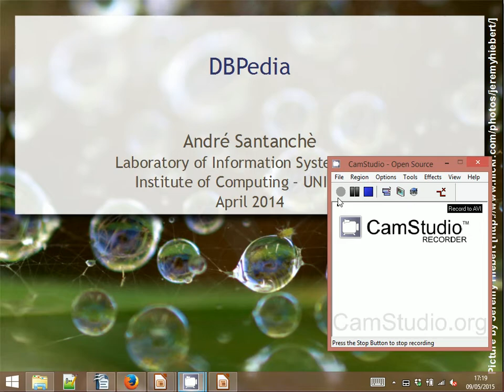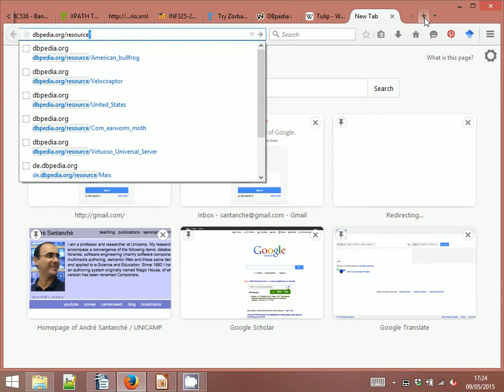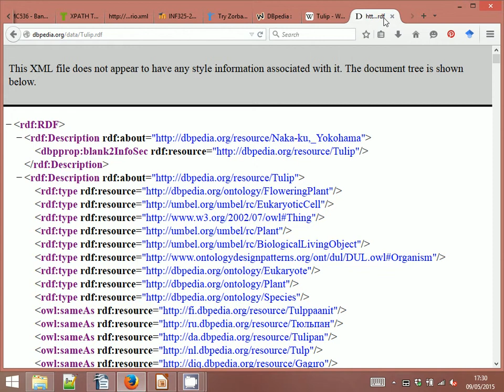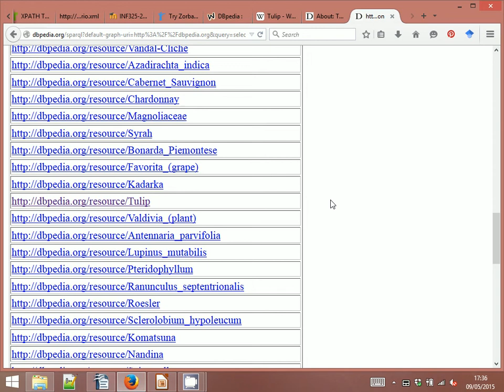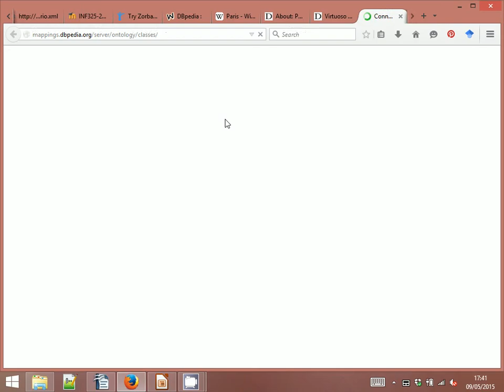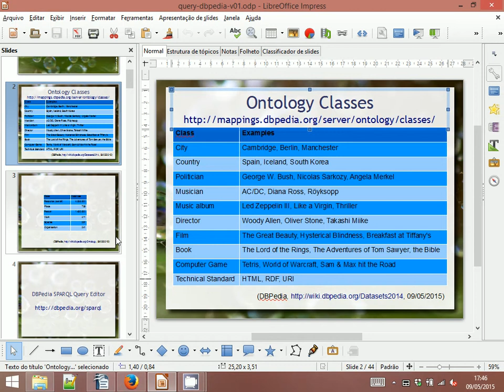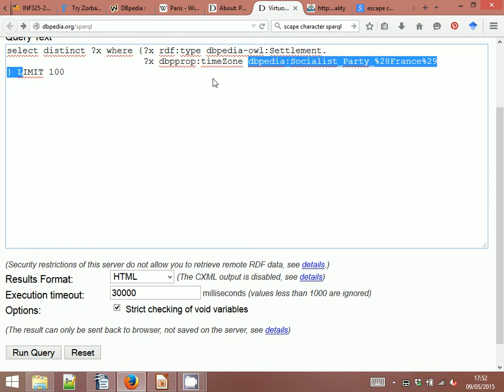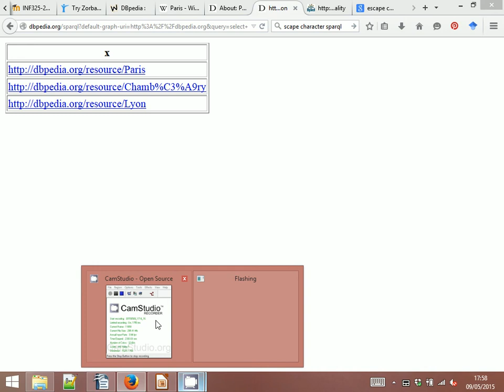DBPedia e RDF - Bancos de Dados & Aplicações 2015 - Aula 4b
Aula prática de acesso à base de conhecimentos DBPedia, em que é explicado o modelo de grafo RDF para representação de seus dados. Também é demonstrado como dados podem ser recuperados em XML e JSON.